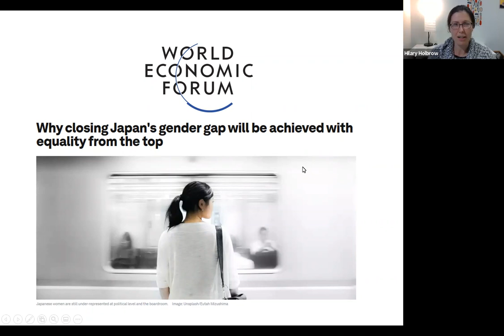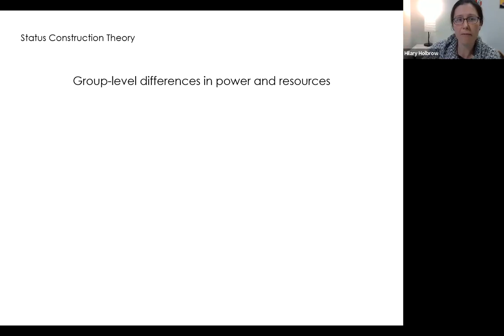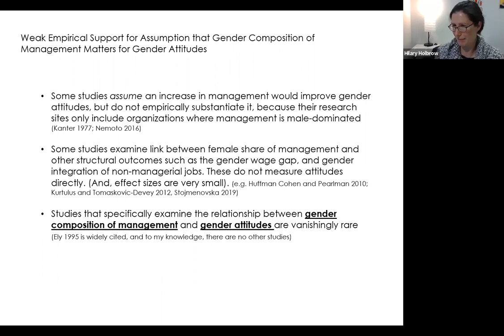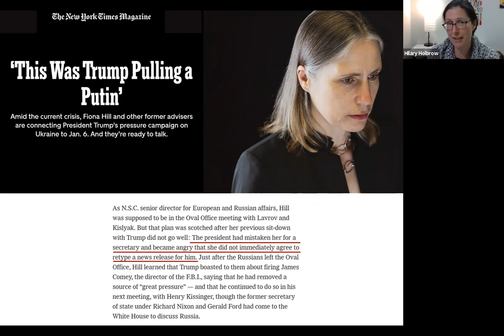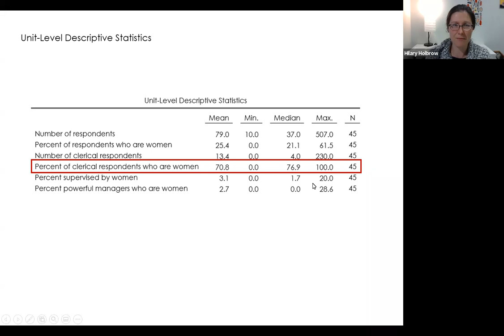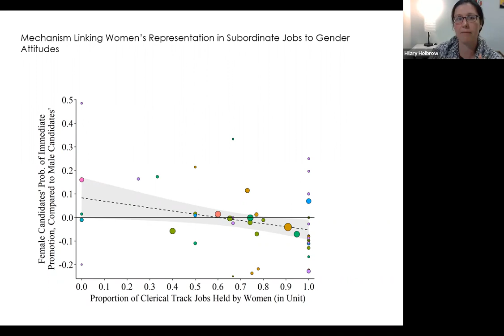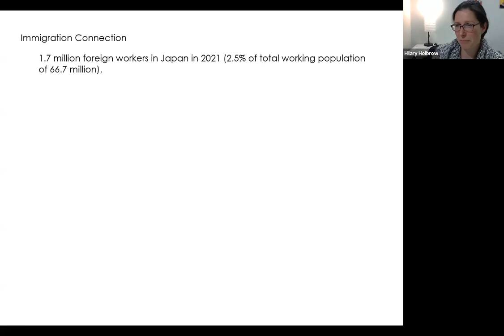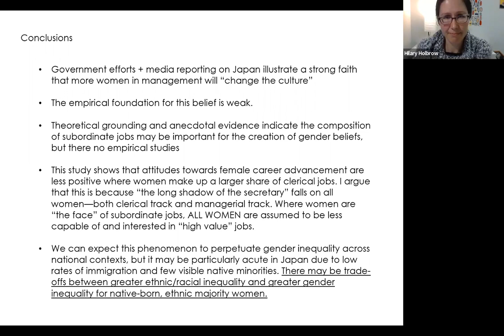Low Migration, Gender Segregation, and Gender Inequality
Presentation by Assistant Professor Hilary Holbrow (Indiana University) for the Waseda Institute of Asia-Pacific Studies and the Waseda Institute of Asian Migrations - April 21 2022